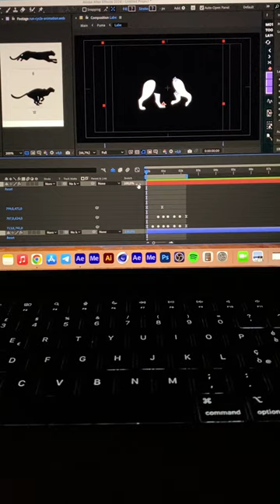Puma running cycle